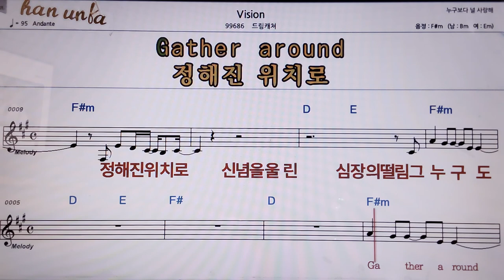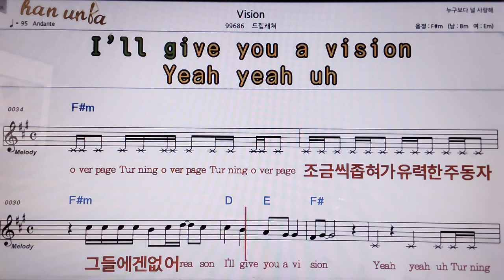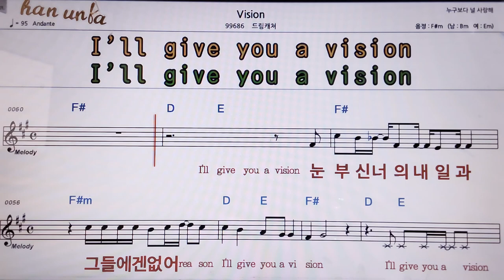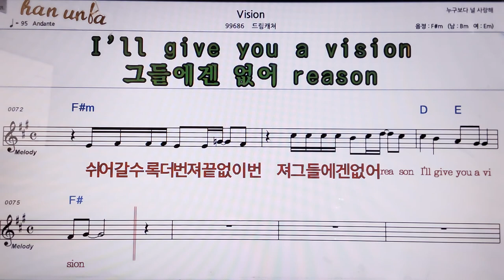Vision/드림캐쳐👍악보, 코드,가사,Karaoke*가라오케 반주